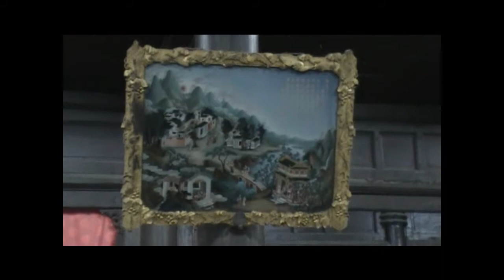Tomb of Tu Duc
Near Hue, Vietnam

10 January 2010